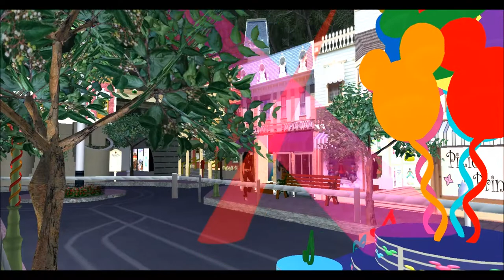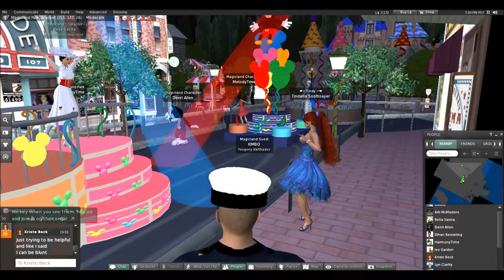Celebrate! A Street Party Parade Show and Believe! A Fireworks Show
Magicland is celebrating its 5th Anniversary and is debuting a year long event called "Celebrate! A Street Party Parade Show".